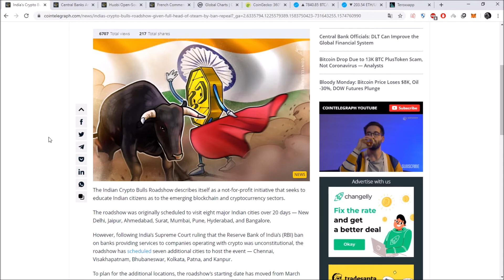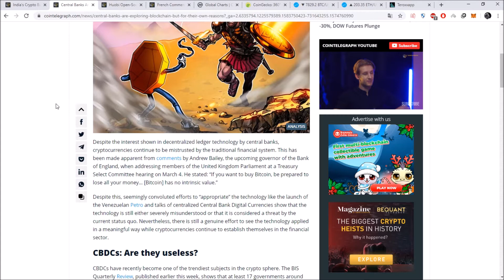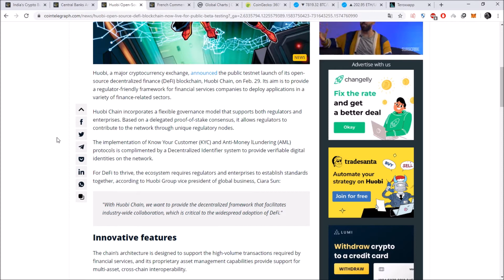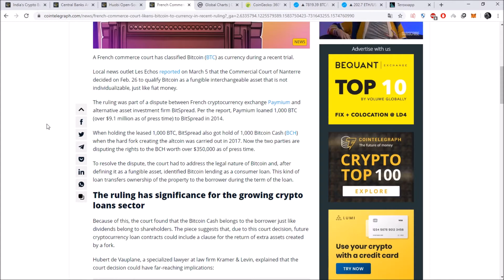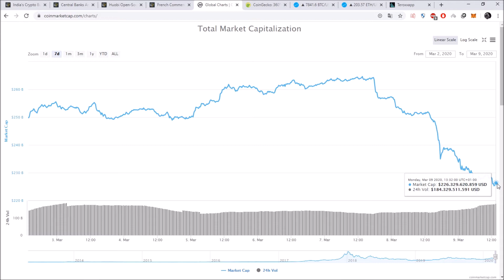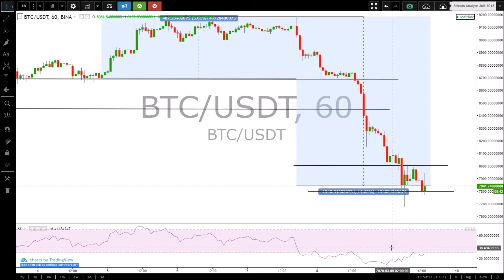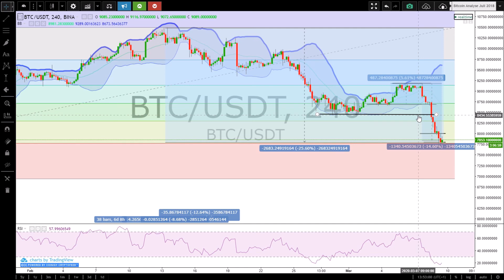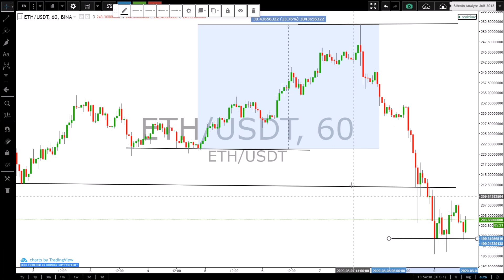India repeals crypto ban! BTC is a currency!? Cryptos in the descent I News & Market #7 [Eng]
In this video we will pick up all relevant news of the week and do an analysis of the crypto market.